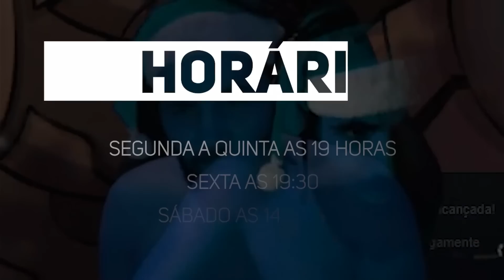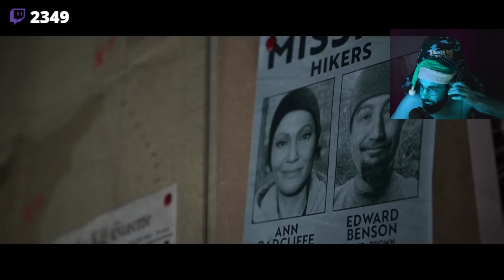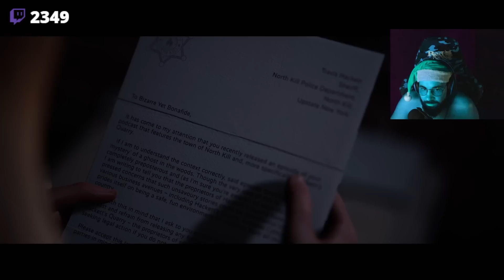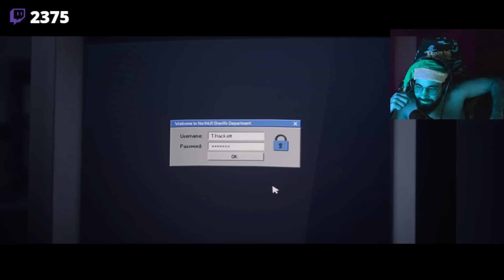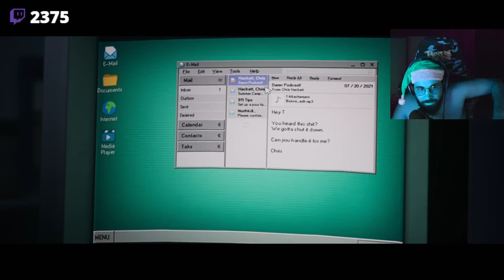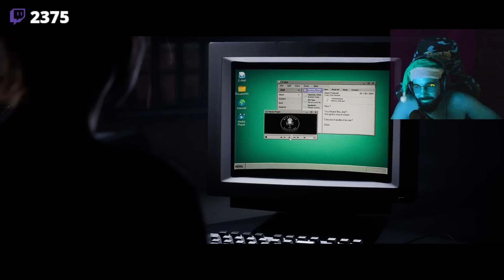THE QUARRY PT#10 - Descobrindo os procedimentos